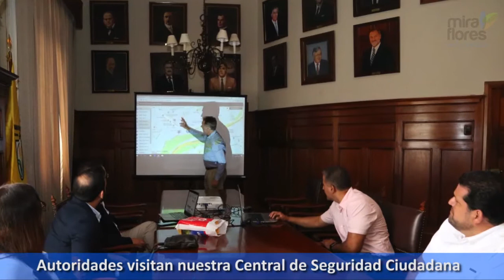Miraflores te informa: Del 17 al 23 de febrero